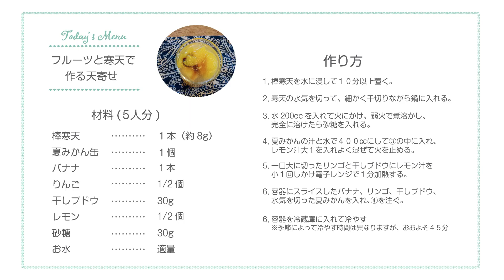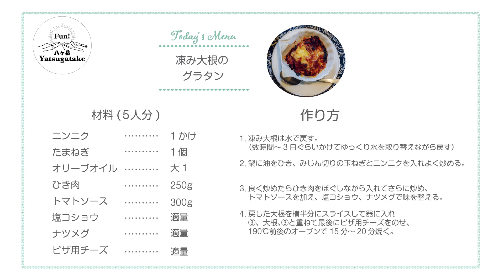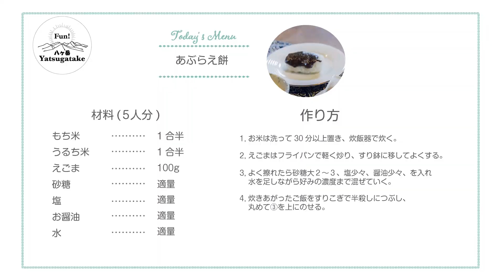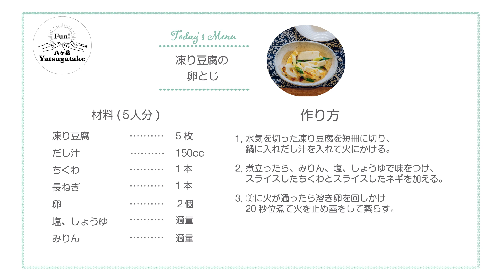vol.011〜Fun! Yatsugatake×ちの旅 茅野市の郷土料理を体験！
八ヶ岳の麓で遊び尽くす！Fun! Yatsugatake。

今回は、前回ご紹介した、『八ヶ岳と茅野をめぐるマウンテントリップ～初めての八ヶ岳・ウィンターシーズン編～』から地元での「凍み」文化を味わう郷土料理体験をご紹介します！

今回体験した郷土料理は4品。
天寄せ・凍み大根のグラタン・あぶらえ餅・氷豆腐の卵とじ。
それぞれ地元茅野市の代表的な食材を使った4品です。
レシピは動画の中でご紹介していますので、是非一緒に作りましょう。

今年のツアーは既に申し込みを終了しておりますが、ツアーの概要は以下になります。
次の冬のツアーを是非ご期待下さい。

「ランドネ×ちの旅presents」
旅を通じて、訪れる人と暮らす人をつなぎ、茅野で生きる人の知恵や喜びに触れる出会いをつくり出す「ちの旅」と、マウンテントリップの第三弾、ウィンターシーズンに八ヶ岳と茅野を楽しむ1泊2日の旅をご提案します！

≪プラン≫
1日目：茅野駅⇒【郷土料理体験／昼食（茅野市笹原）】⇒国道299号線ゲート前　スノーモービルに乗り換えて移動⇒麦草ヒュッテ⇒スノーシュー体験⇒麦草ヒュッテ（宿泊）
２日目：麦草ヒュッテ⇒TINY GARDEN蓼科（日帰り入浴）⇒古民家カフェまっさんち（昼食）⇒諏訪大社上社本宮（自由散策）⇒茅野駅
※現地の移動費用（タクシー、スノーモービルは旅行代金に含まれます）

Produce By Chino City